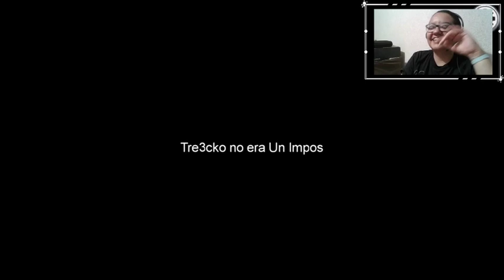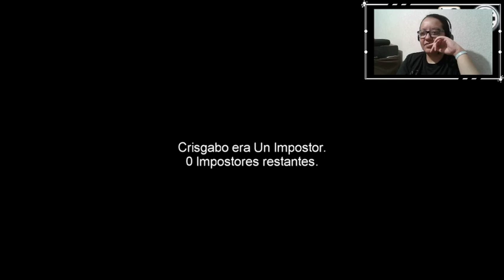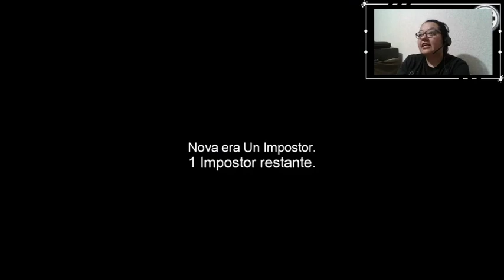Veamos hoy quien sale traicionado